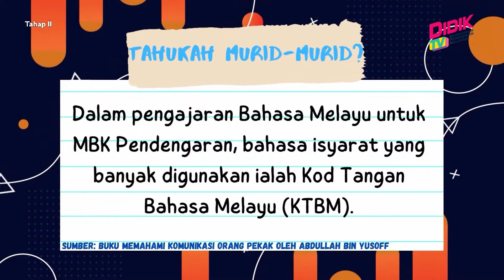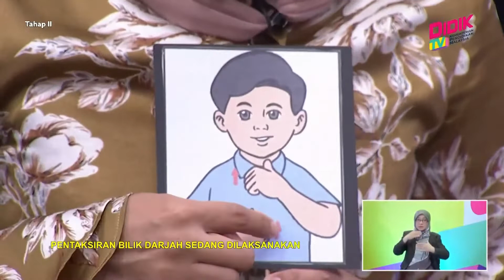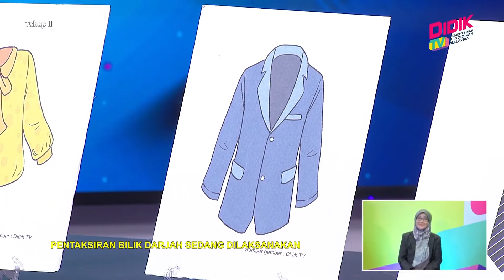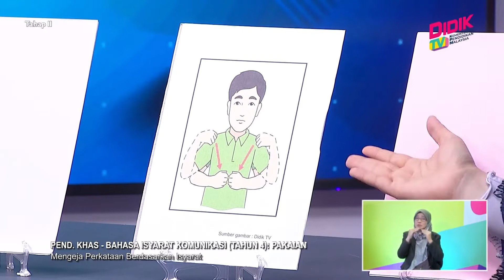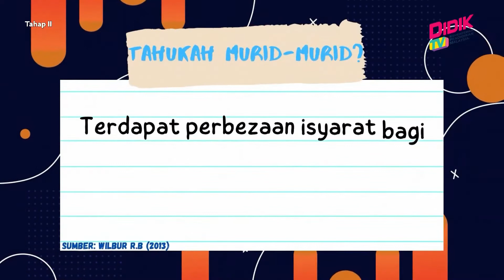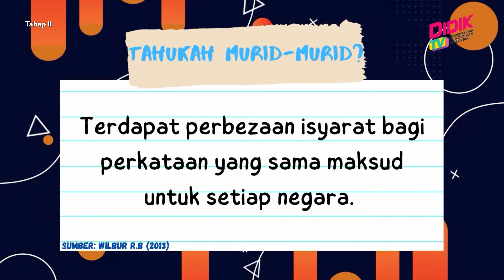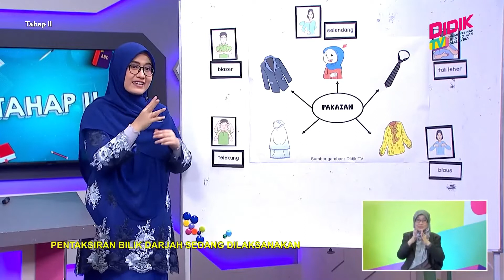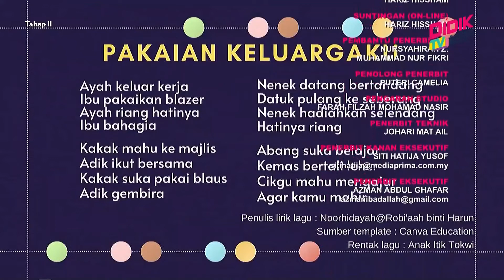Tahap II (2022) | Pend. Khas Bahasa Isyarat Komunikasi (Tahun 4): Pakaian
Tajuk: Pend. Khas Bahasa Isyarat Komunikasi (Tahun 4): Pakaian
Guru: Ameera Huda Mohamed Amir
Episod ini merupakan pengajaran guru untuk membimbing murid memahami dan mengisyaratkan kod tangan bahasa melayu dengan betul mengikut konteks atau situasi. Untuk slot kali ini, guru menekankan kepada lima perkataan dengan bertemakan Pakaian.